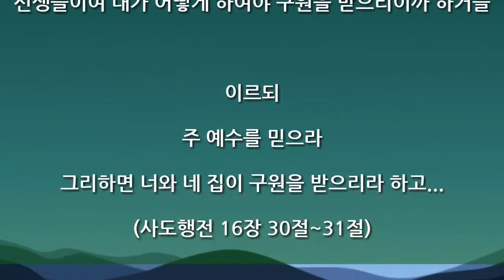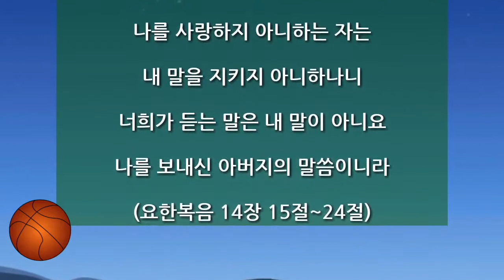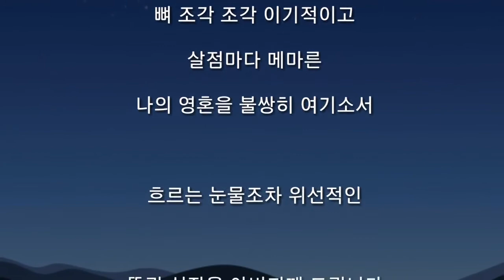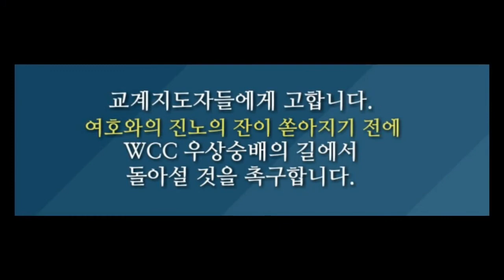자기확신과 믿음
주님다시오십니다 / 신부